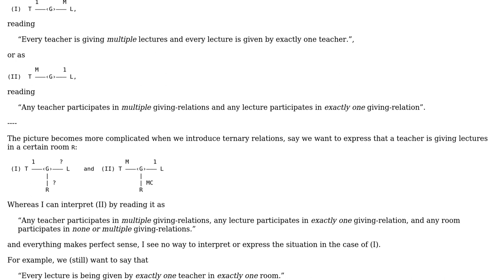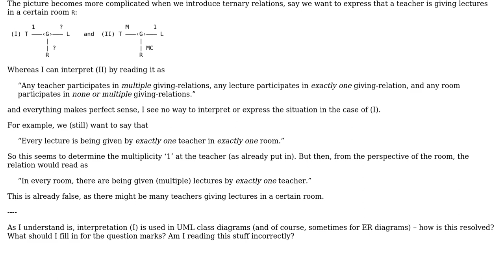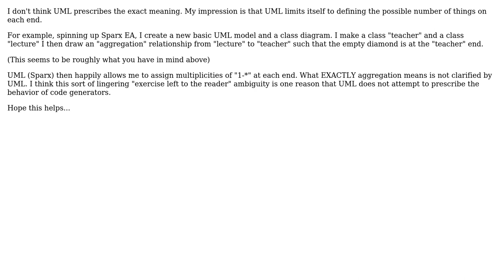Software Engineering: Multiplicities and ternary relations in UML and ER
With thanks & praise to God, and with thanks to the many people who have made this project possible! | Content (except music & images) licensed under CC BY-SA | Music | Images & others | With thanks to user k.stm user Dave in Austin and the Stack Exchange Network Trademarks are property of their respective owners. You are responsible for your own actions.